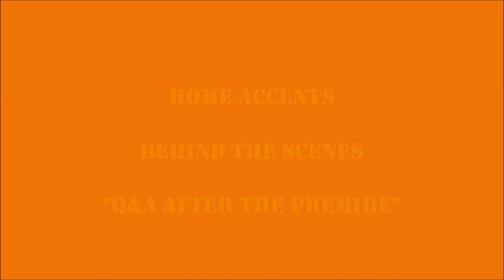Home Accents Behind the Scenes: Q&A after the Premiere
Home Accents Behind the Scenes: Q&A after the Premiere which took place at Harvest House Tobique.